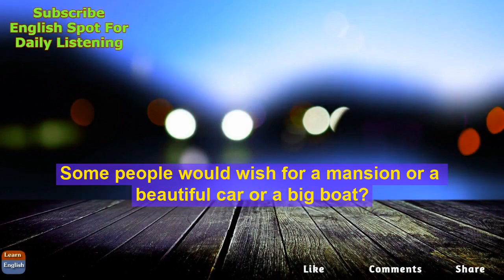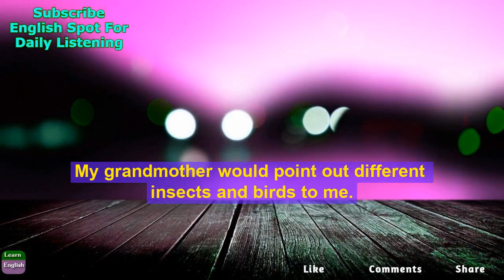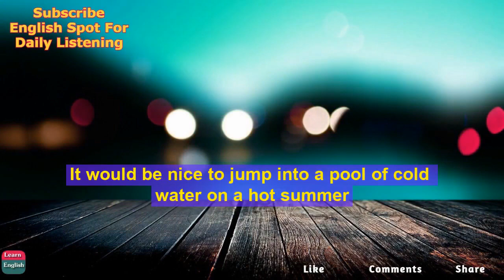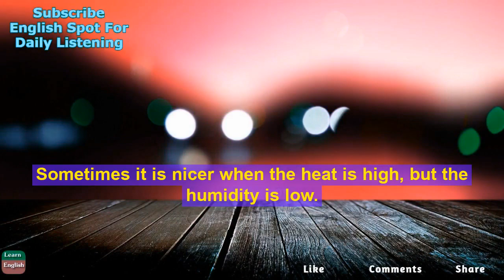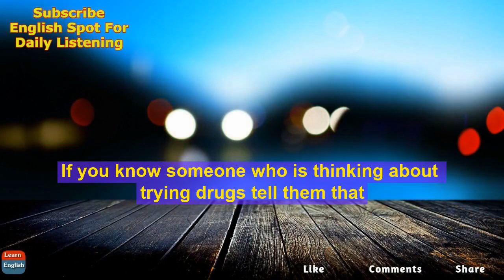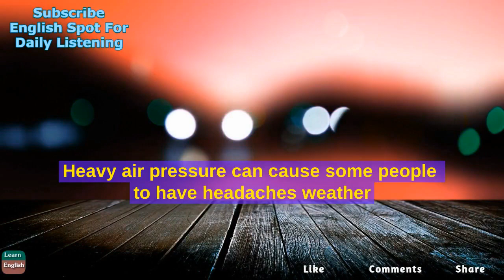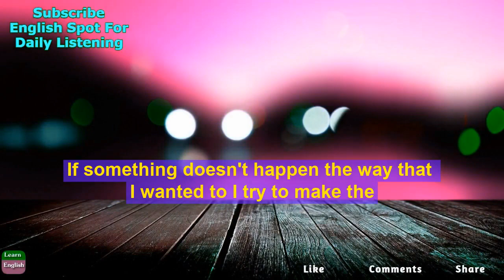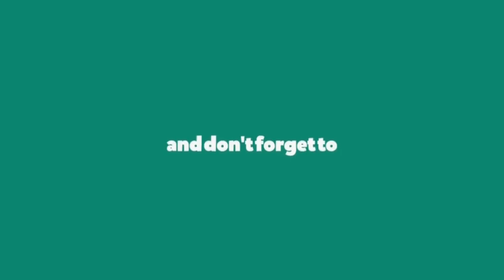Learn English While You Sleep || Improve English Speaking While Sleeping || English Listening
Improve your English While you sleep
Learn English while you sleep with Subtitles
Advanced English Listening while you sleep
Spoken English Listening
Native Speaker Listening
This video helps you to Improve your listening skill
After Listening this video you will able to speak Fluent English